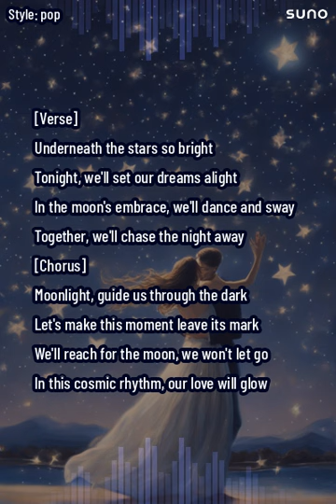Moon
It's all about music